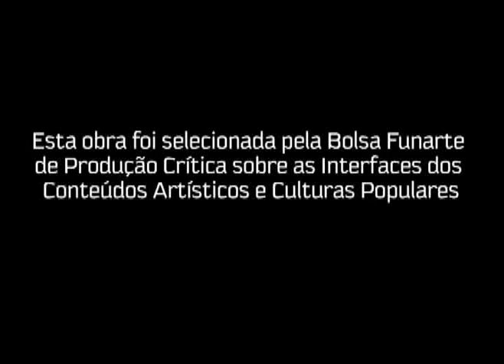[ UM BRASIL DE VIOLA ] Advogado e Engenheiro - Brasília (DF)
Mestre Dico (Advogado) e seu filho Alexandre (Engenheiro) contam suas histórias com a viola caipira.

Parte integrante do Projeto "Um Brasil de Viola - Tradições e Modernidades da Viola Caipira"

Direção: Cacai Nunes
Câmera: Randal Andrade
Edição: Joana Limongi